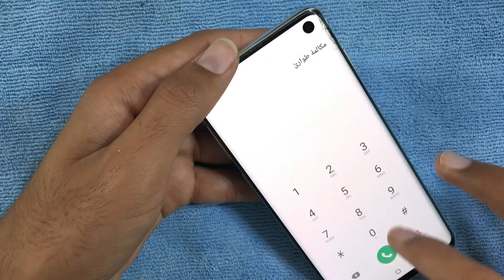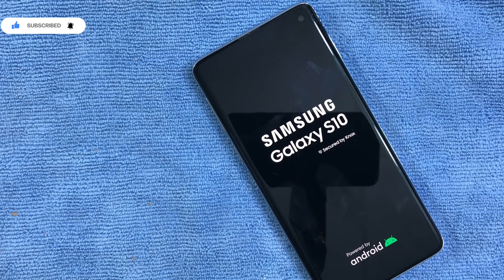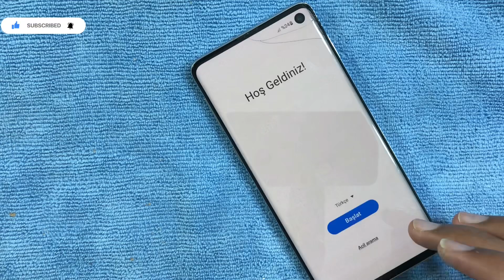Samsung Galaxy S10 Hard Reset | How To Reset Samsung S10 Plus / G973f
Wellcome To Saqlain Mobile Tips

Did you forget your password? Or is your phone running very slow or freezing? Try to hard reset it.

 If you have Android version 5.1 or higher on your device and you have added a Google account, you might be asked to input the Google account login and password after you perform  software repair.
If you cannot provide this information during the setup process, you won't be able to use the device at all after software reset!

This is a video on how to perform both methods of factory reset on a Samsung Galaxy S10. Also known as a hard reset.

All models - Samsung Galaxy S10

SM-G970 Galaxy S10e

SM-G973 Galaxy S10

SM-G975 Galaxy S10 Plus

SM-G977 Galaxy S10 5G